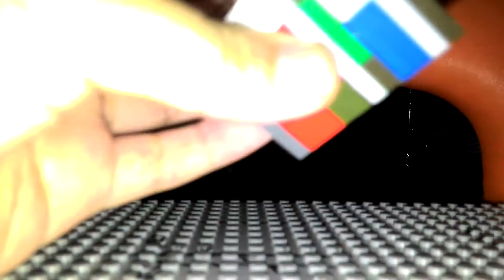New magic trick